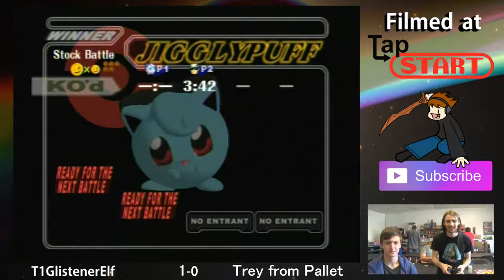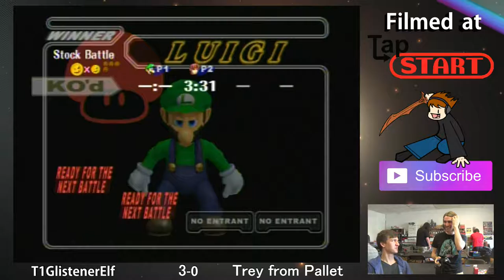Smash on Tap 1 — T1GlistenerElf vs. Trey from Pallet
So many characters…

The camera does return after the first game of the match.

T1GlistenerElf (Jigglypuff, Squirtle skin; Marth, Cats skin; Luigi, default)
vs.
Trey from Pallet (Captain Falcon, black; Sheik, default; Marth, red)

Thanks to our patrons:
Vladictus